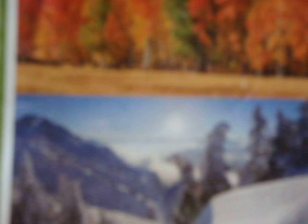YOU NEVER LET GO HARMONY.AVI